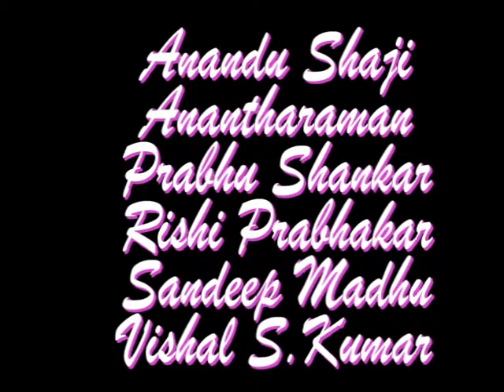dhoom again kgks youth wing onakkoor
kgks yuvajana sabha onakkoor on the stage